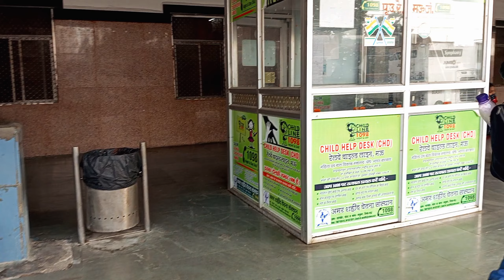Mau junction railway station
This article uses bare URLs, which are uninformative and vulnerable to link rot. (September 2022)

Mau Junction is a junction station located in the city of Mau in the Indian state of Uttar Pradesh. It falls on Allahabad–Mau–Gorakhpur main line. An important station of the region, it is well connected to important cities like New Delhi, Mumbai, Surat, Ahmedabad, Kolkata, Pune, Lucknow, Aligarh, Kanpur, Allahabad, Jaipur, Ranchi, Varanasi,

General informationLocationChandpura Station Road, Mau
IndiaCoordinates25°56′30″N 83°33′39″EElevation78 metres (256 ft)Line(s)Allahabad–Mau–Gorakhpur main line
Aunrihar–Mau–Phephna line
Mau–Ghazipur–Dildarnagar main linePlatforms3Tracks13ConnectionsPrepaid auto cum Taxi standConstructionStructure typeStandard (on-ground station)Particularly informationStatusOperatingStation codeMAUZone(s)North Eastern Railway ZoneDivision(s)VaranasiFare zoneNorth Eastern Railway zoneHistoryOpened1872; 151 years agoRebuilt1995; 28 years agoElectrified2020; 3 years ago

Background

At starting it was a metre-gauge line. But in 1992 it converted into broad gauge. The present building towards city side was constructed in 1995 during the regime of Kalpnath Rai as a Cabinet Minister in Indian Government. The building is just like copy of Varanasi Junction.

Development

In 2015 Railway Budget of India it was decided to improve it as a Terminal Station to avoid rush at Varanasi Junction. Recently Railway Board has decided to establish a new line between Mau Junction and Dildarnagar via Ghazipur. After establishment of this new line Mau will be directly connected to Howrah–Delhi main line and Howrah–Allahabad–Mumbai line. Mau is just 93 km away from Varanasi. Mau–Shahganj railway line was started in 1901.

Passenger amenities

There are 3 platforms. After Aunrihar–Bhatni section and Mau–Shahganj section, doubling the number of platforms will be 6. There are two entries at the station one is 'Station Road Side' and other is 'City Side'. Goods rake point also available at Mau Junction but later it will be shifted to Khurhat and rake point will be converted to platforms after development as a Terminal Station.